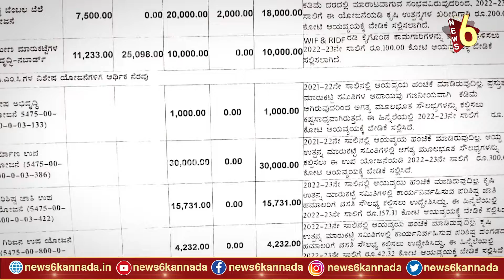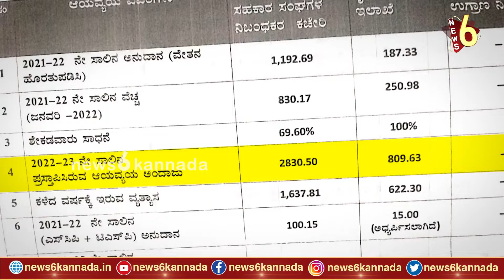ಆದಾಯ ಇಳಿಕೆಯಿಂದ ಎಪಿಎಂಸಿಗಳ ಪರದಾಟ | APMC | Revenue Decrease | THE FILE | NEWS6 KANNADA